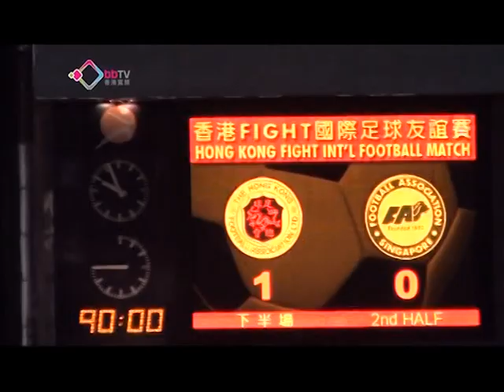國際友誼賽香港破新加坡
國際足球友誼賽，香港憑林嘉緯的入球，主場一比零擊敗新加坡，摩力克接掌後，連贏第二場。